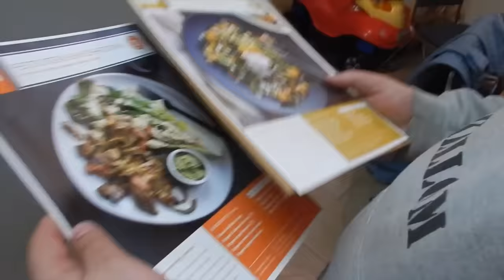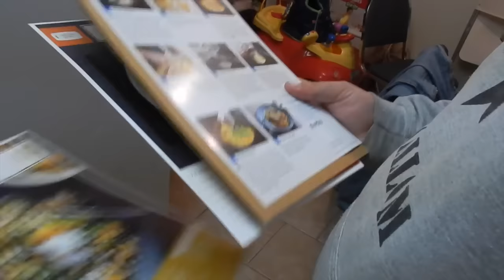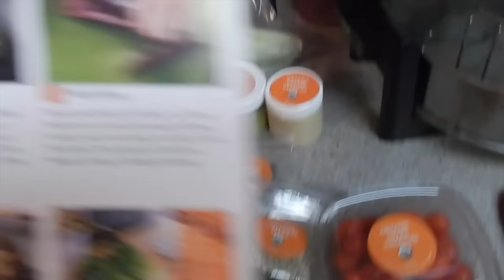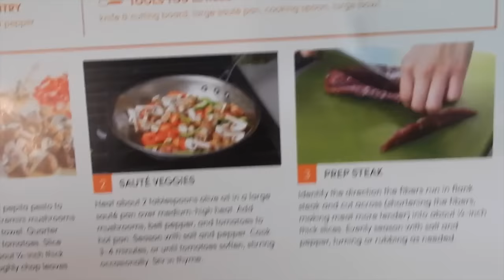Green Chef D.I.Y.с доставкой на дом. Как приготовить ресторанные блюда из набора